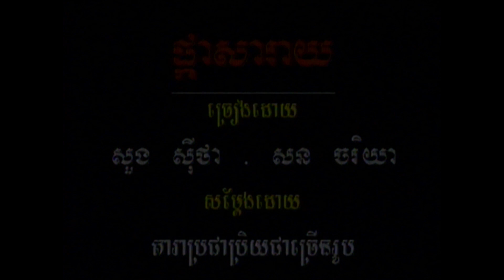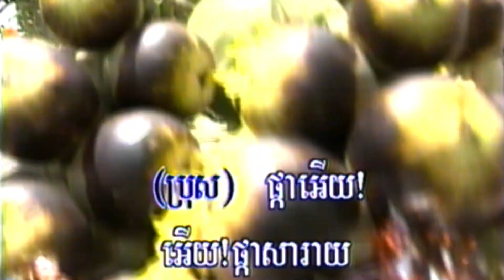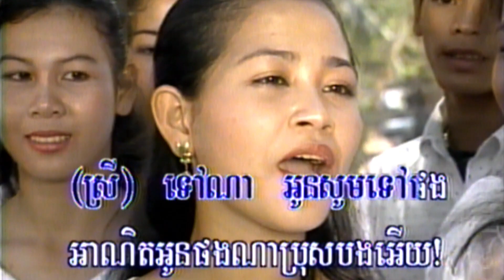14​-2​ ផ្កាសារាយ​ ( សប្រាប់ស្រី-សុីថា​ ) ព្រះវិហារ 10